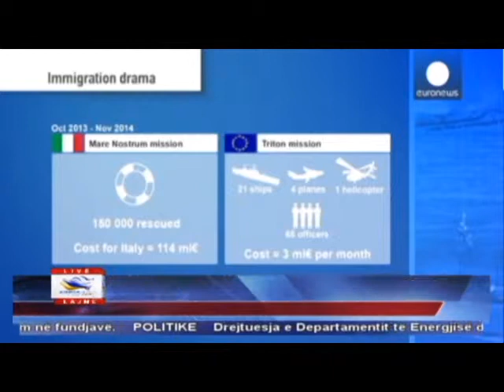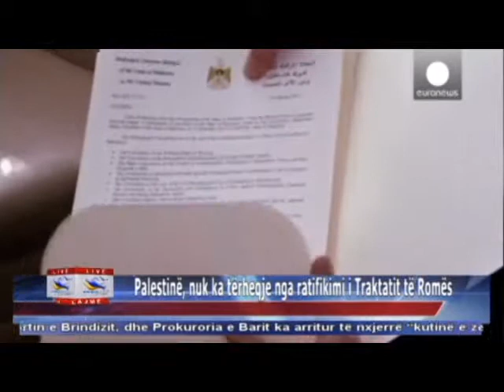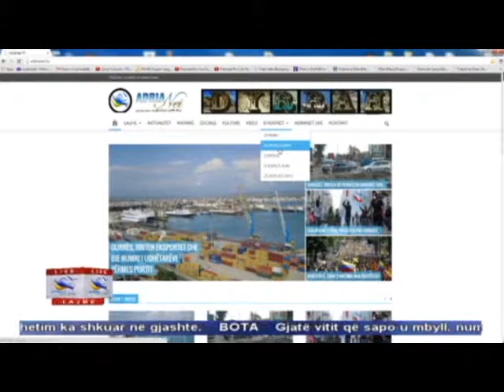03 01 2015 Edicioni i Lajmeve